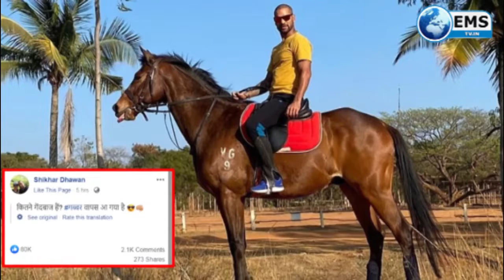Sports Express - भारत - बांग्लादेश मैच आज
भारत - बांग्लादेश मैच आज